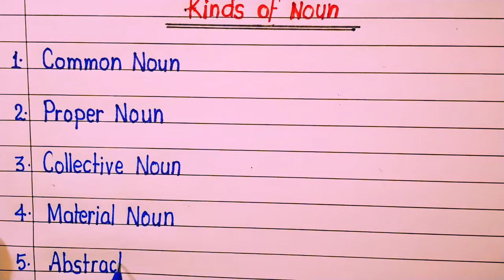Noun | Definition of Noun | Noun English Grammar | Part of Speech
Noun | Definition of Noun | Noun English Grammar | Part of Speech | Types of Noun

Hello friends welcome to Apoorv Arya Study channel dosto aaj ke is video me learn karenge Noun Definition of Noun types of Noun

Topic cover
 nouns
nouns for kids
plural nouns
types of nouns
singular nouns
collective nouns
proper nouns
common nouns
nouns for children
compound nouns
abstract nouns
concrete nouns
countable nouns
what is nouns
nouns example
what is a noun
nouns examples
irregular nouns
nouns rap,count noun
nouns list
nouns video
learn nouns
nouns english grammar
regular nouns
what are nouns
nouns grammar